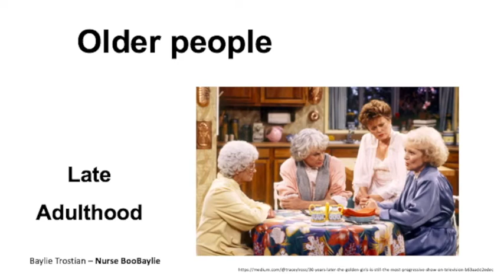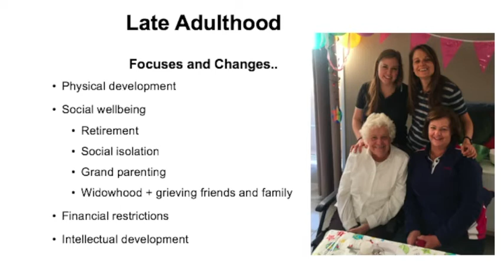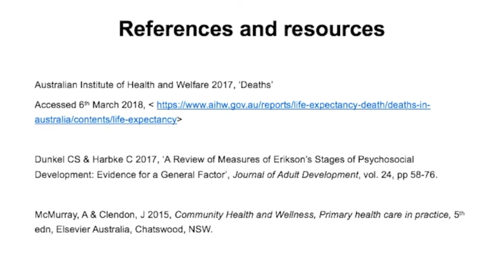Late Adulthood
A time of reflection. Physical, social, emotional + financial changes..